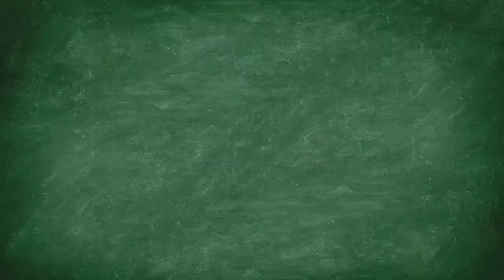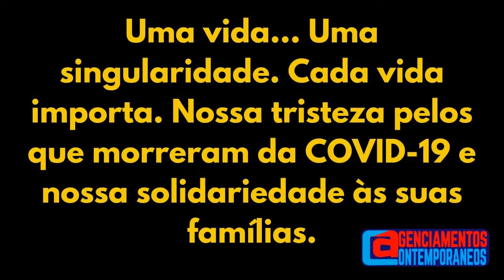Carlos Henrique de Moraes Machado - Lugares do silêncio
Conversa com o doutorando Carlos Henrique de Moraes Machado intitulada "Lugares do silêncio: a interface do sujeito larvar como campo intensivo de individuação", dentro do canal Agenciamentos Contemporâneos.

Mediadores:
Prof. Dr. Luciano Donizetti da Silva - UFJF
Prof. Dr. Malcom Guimarães Rodrigues - UEFS
Prof. Dr. Vinicius dos Santos - UFBA

O canal Agenciamentos Contemporâneos é uma iniciativa do Grupo de Pesquisa em Filosofia, Ciências Humanas e outros sistemas de Pensamento, que conta com a parceria do Programa de pós-graduação Profissional em Filosofia - Núcleo Montes Claros e o apoio da Coordenação Didática do curso de Filosofia da Unimontes.